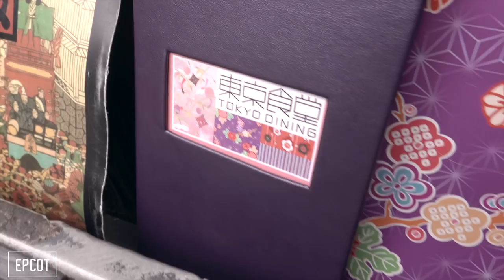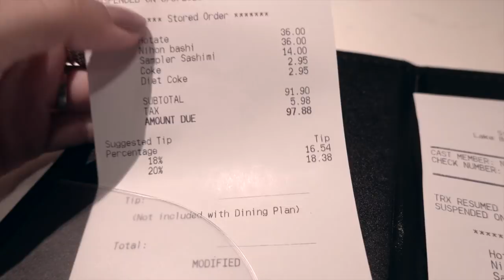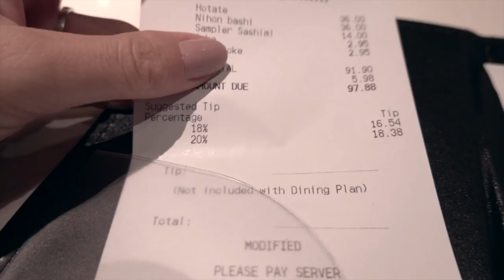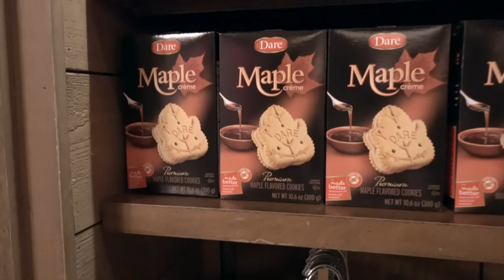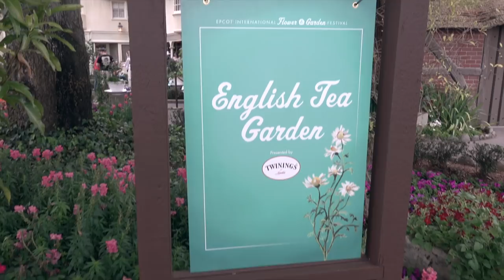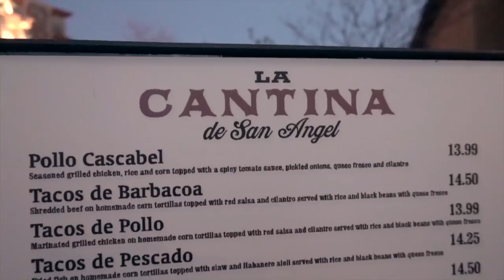ADOÇÃO de bebês e VOLTA ao MUNDO